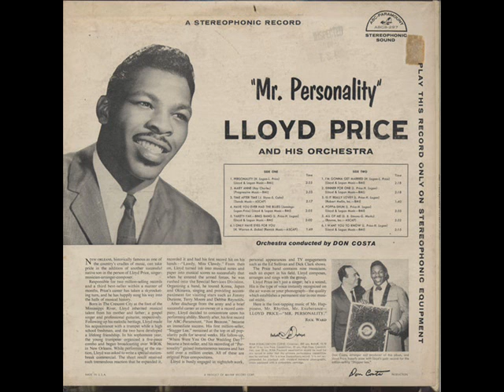Lloyd Price - Marianne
Best ofs sind langweilig und öde - aber in dem Fall macht die Platte Spaß. Der ursprünglich bereits 1972 in den USA und dann 1974 in Deutschland bei Metronome erschienene, nicht häufig zu findende Sampler bringt einen Zusammenschnitt eines funkigeren Lloyd Price, als man ihn vermutet. Diesen Song hier kenne ich nur vom Sampler - mag sein, daß er hier sogar erstveröffentlicht ist. Weiß da jemand mehr darüber?